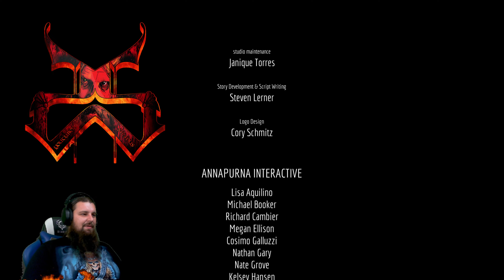Stray PL odc 10 - Koniec | Gameplay po polsku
Chcesz wesprzeć moją twórczość? Nic prostszego :-)
Wyślij dotację na:

Stray to przygodówka akcji TPP, w której wcielamy się w kota poruszającego się po cyberpunkowym mieście, zamieszkanym jednak nie przez ludzi, lecz roboty. Stray to produkcja stworzona przez Blue Twelve Studio i wydana przez Annapurna Interactive.

CPU: Intel i9-12900k
GPU: Gigabyte GeForce RTX 3080 AORUS MASTER 12GB GDDR6X
RAM: Crucial 64GB (4x16GB) 3600MHz CL16 Ballistix Red
Dysk 1: Samsung 1TB M.2 PCIe Gen4 NVMe 980 PRO
Dysk 2: Samsung 500GB M.2 PCIe NVMe 980
Zasilacz: Be quiet! Straight Power 11 1200W 80 Plus Platinum
Obudowa: SilentiumPC Signum SG7V TG
Monitor: iiyama G-Master GB3271QSU Red Eagle

Komputer do zgrywania obrazu/streamowania:
- CPU: Intel Core i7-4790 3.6 GHz
- GPU: NVIDIA GeForce GTX980 AMP 4GB DDR5 256BIT
- RAM: 16GB
- Grabber Avermedia life gamer 4K
- Mikrofon USB: Blue Yeti white